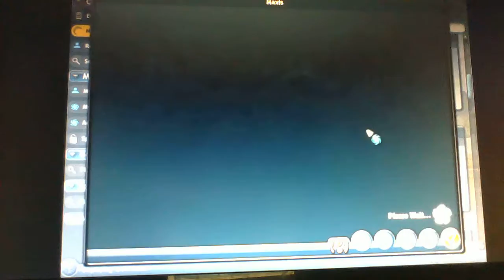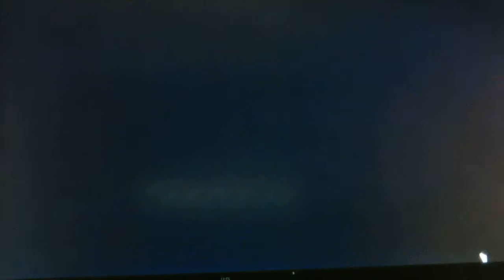Spore|Tribal Trubles-episode 12